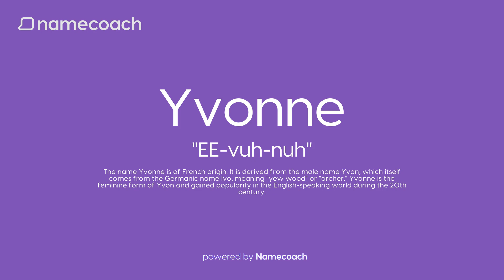How to Pronunce Yvonne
Learn how to pronounce Yvonne using accurate audio name pronunciations powered by Namecoach. Say goodbye to mispronunciations and communicate with confidence! Try our FREE Chrome extension today